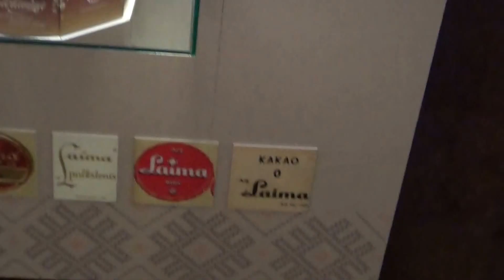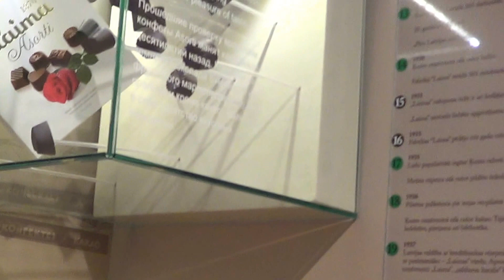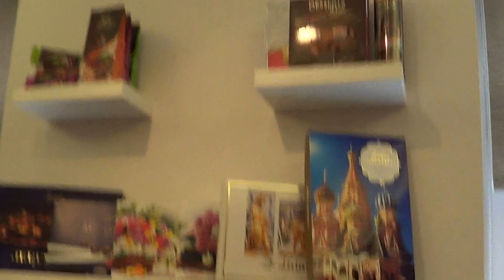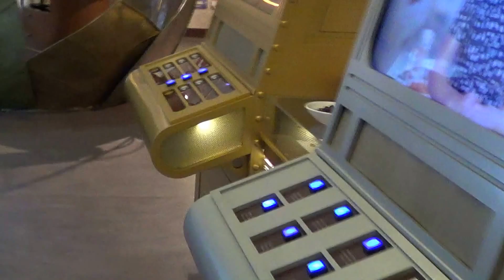Музей Шоколада Фабрики Лайма.